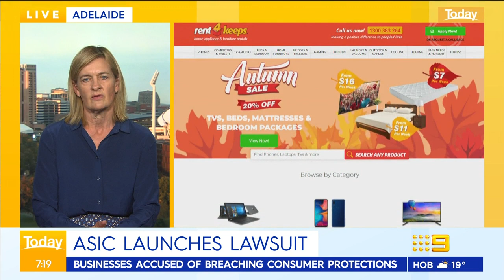ASIC sues Rent4Keeps and Layaway Depot for targeting the vulnerable | 9 News Australia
Deputy Chair Sarah Court from the Australian Securities and Investments Commission (ASIC) has issued a warning to businesses which target low-income Australians, who are using lay-by services to buy goods. It comes as the regulator sues Rent4Keeps and Layaway Depot in two separate cases for operating a rent-for-keep business model, which allegedly breached a number of consumer protections.